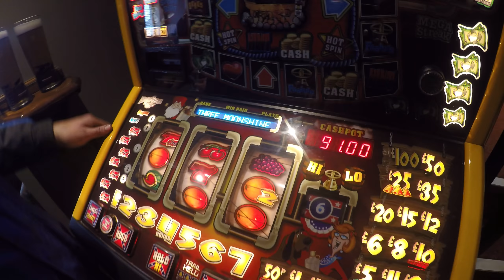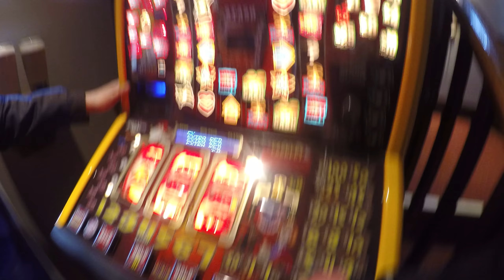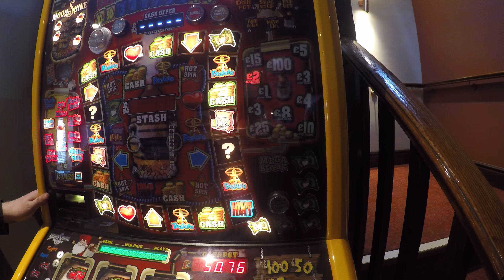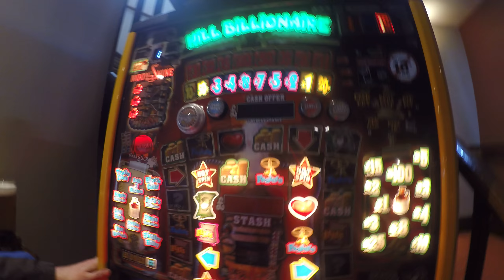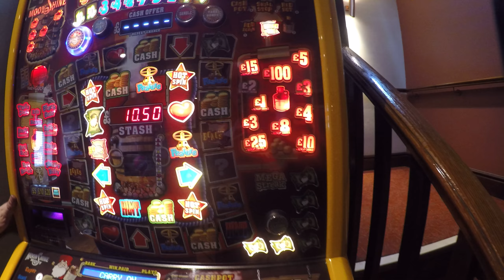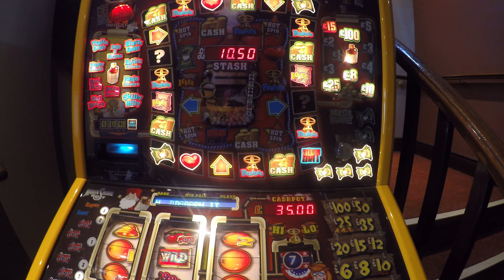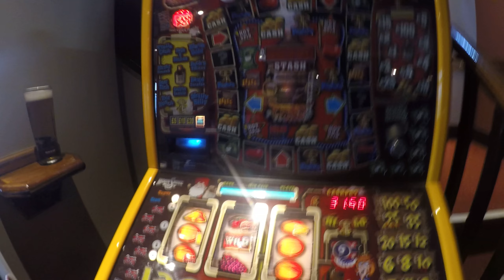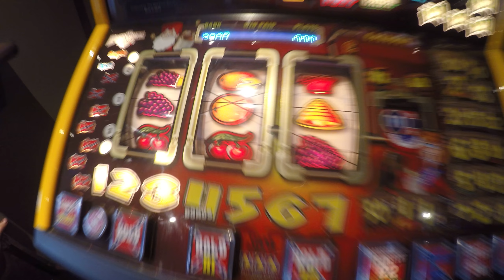hill billionaire fruit machine fruity could it be jackpot ?